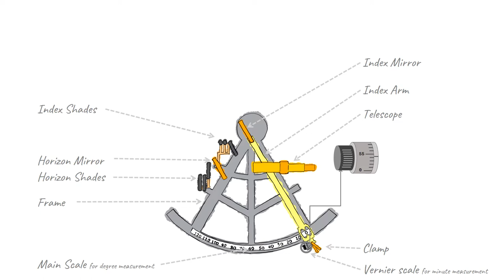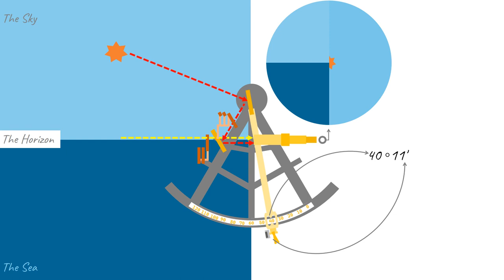How do sextants work?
First, you will Then, you get introduced with the elements of a sextant. Then, you learn how it works.